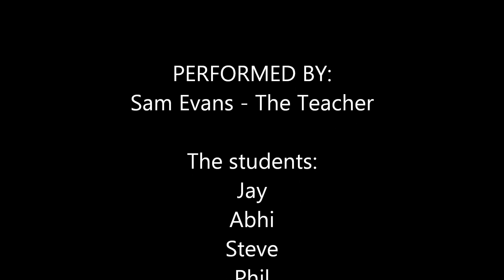Melbourne Tabla School Concert, 2011 - Ensemble 4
This is the 4th ensemble of the Melbourne Tabla School Concert that was played on the 7th of October, 2011 at The Boite, North Fitzroy.
Performers for this ensemble are (starting with left):

Sam Evans - The teacher
Jay, Abhi, Steve, Phil
With Dennis accompanying on Sitar

P.S. Sorry, it's 7th Oct. and not Sep. as mentioned in the video :)